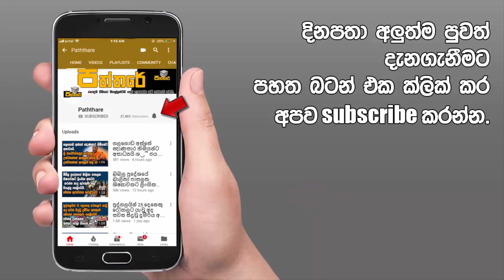මට අන්තවාදීන්ගේ ආදරය හෝ අනුකම්පාව එපා. - මොහොමඩ් මුසම්මිල්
මොහොමඩ් මුසම්මිල් රටටම දැනෙන්න සුපිරිම කතාවක් කියයි.